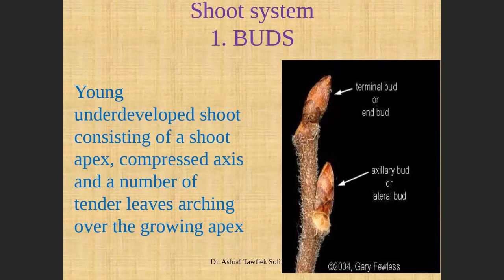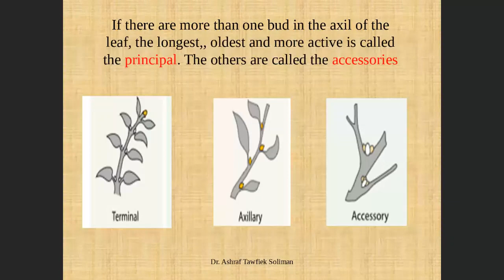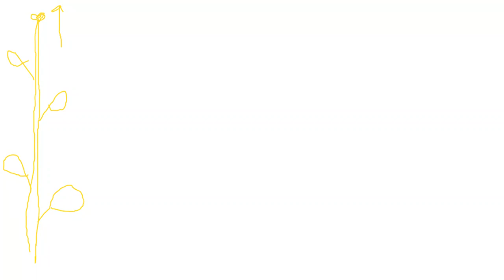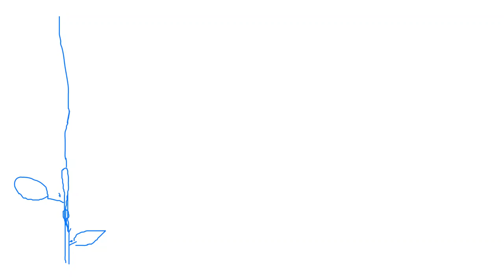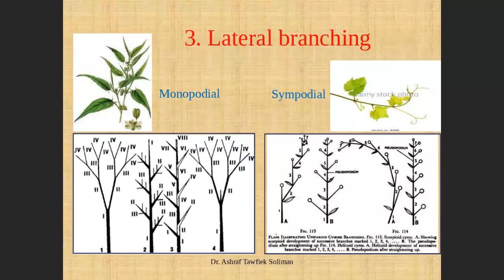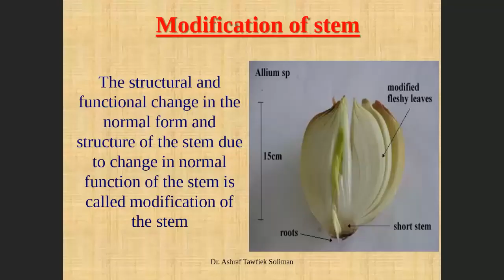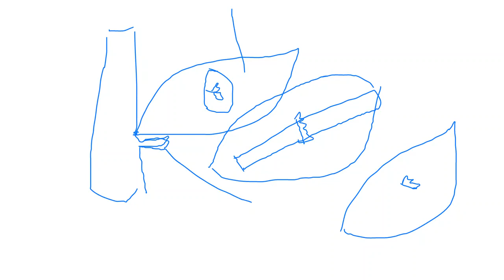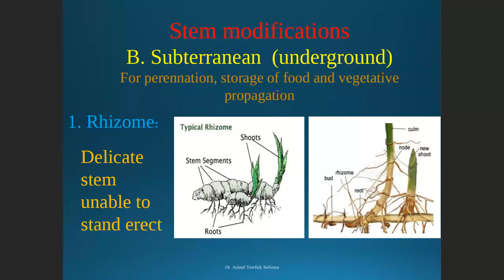5 Plant Morphology B101 (Lecture 05: buds and aerial modifications of stems)